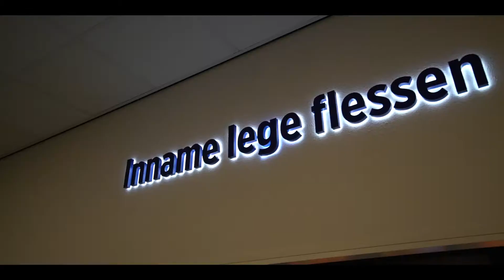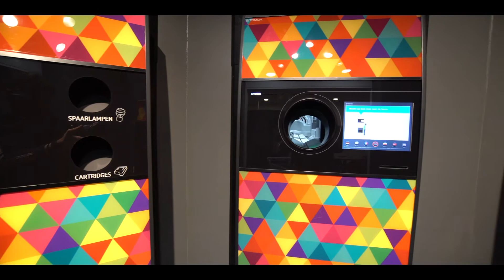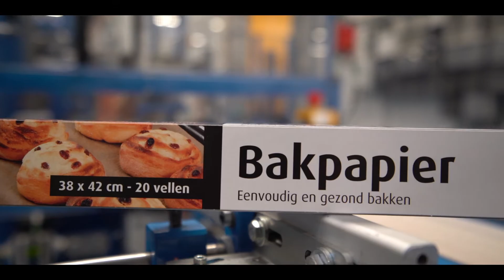Made in Apeldoorn